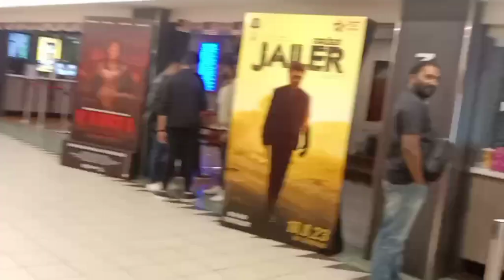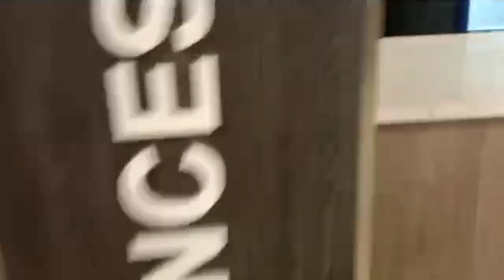Jailer | FDFS | Superstar Rajinikanth | Malaysia Ajith Fan Club | FST | Sun Pictures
Superstar's
Jailer
FDFS - First Day First Show
presented by
Malaysia Ajith Fan Club
10th August 2023
Metro Kajang, Malaysia
Video Credits
Singga Penn Media, Malaysia